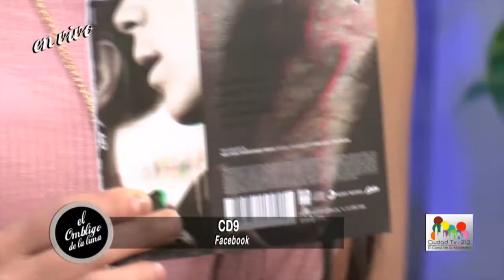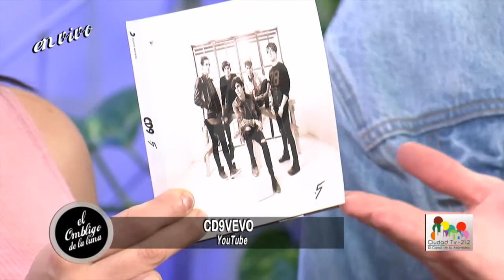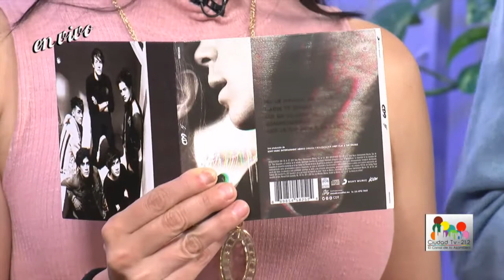El Ombligo de la Luna - CD9 / Entrevista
Acompáñanos junto a los chicos de CD9, nos hablan de su nuevo material y de su experiencia a lo largo de su trayectoria musical.